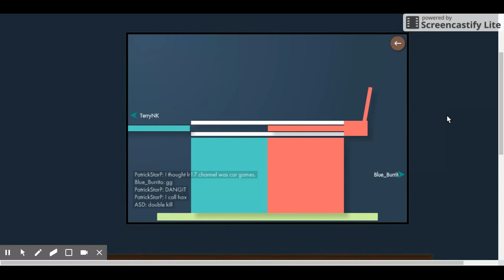BONK ME HARDER Let's play Bonk.Io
We play one of the most RAGE inducing games ever